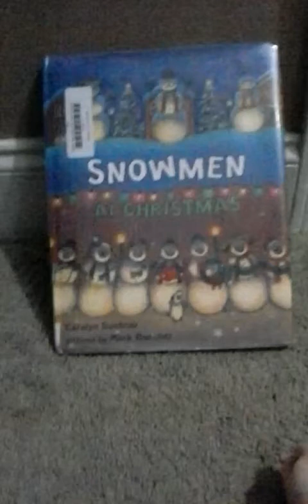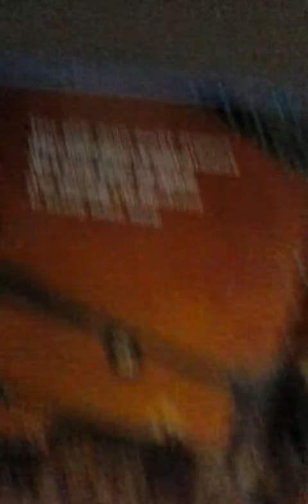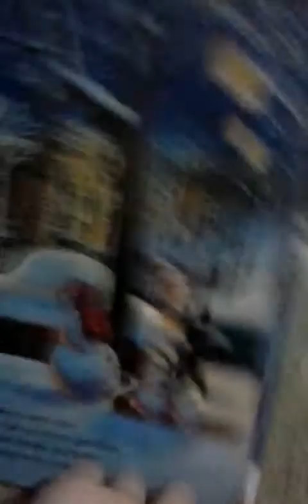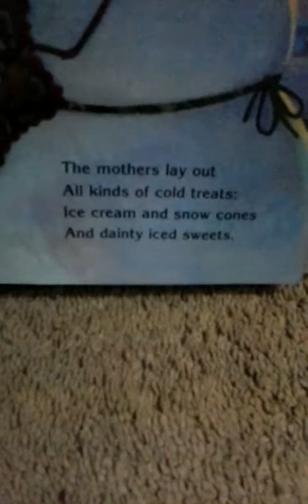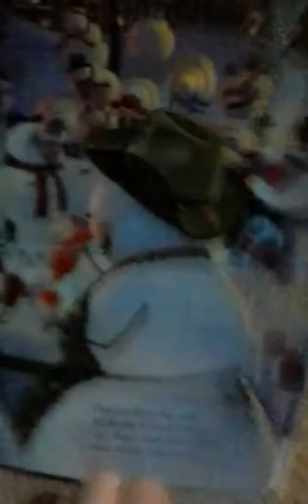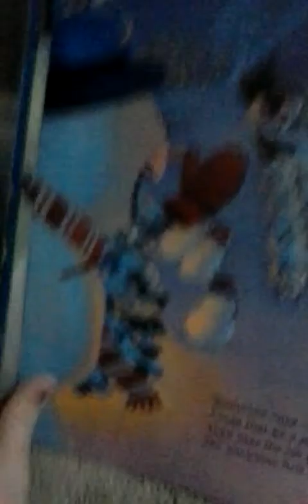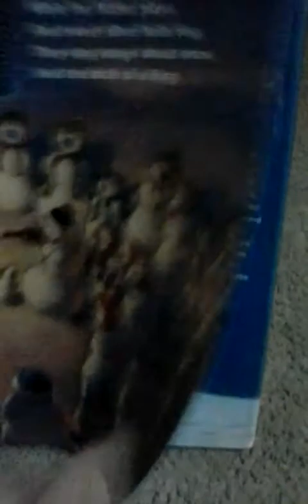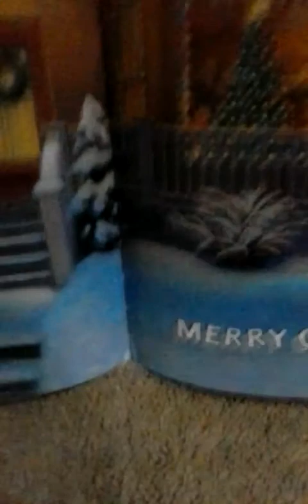Reading Snowman at Christmas